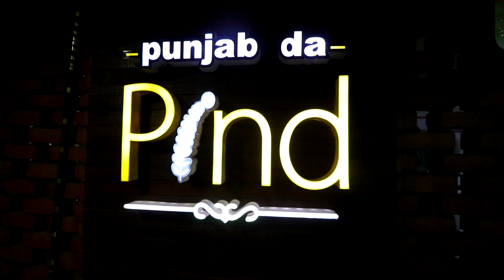International Kebab Festival - Sep 2018 - Punjab Da Pind - AroundMangalore.com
International Kebab Festival

On 7 to 30 Sep 2018
Venue: Punjab Da Pind, Mangalore

AroundMangalore.com